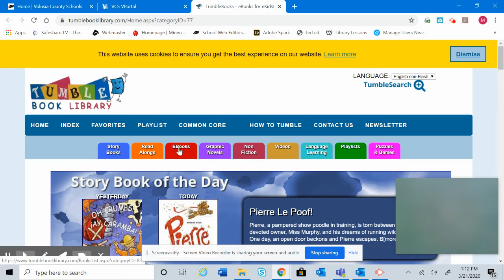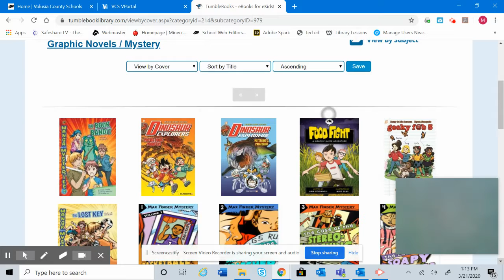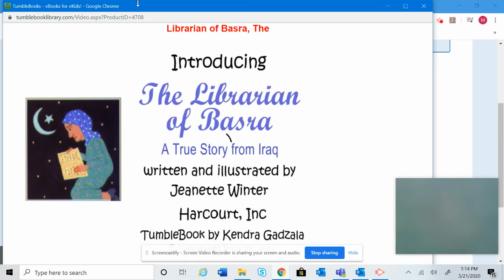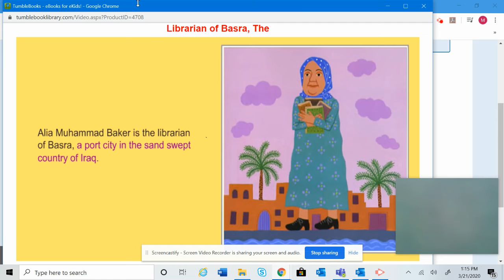Untitled: Mar 21, 2020 1:17 PM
Volusia County students now have access to a trial version of Tumble Books!!